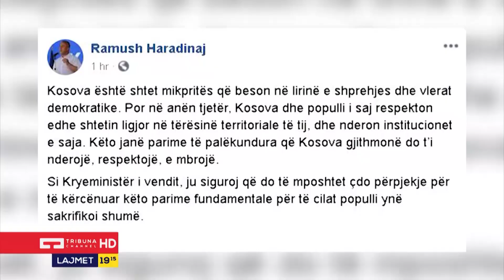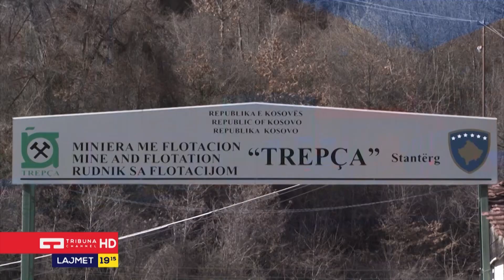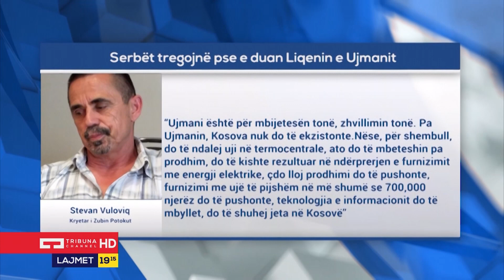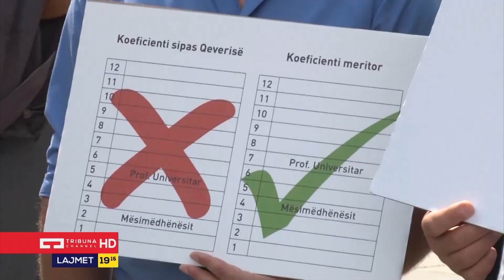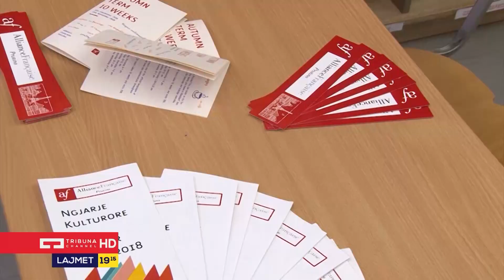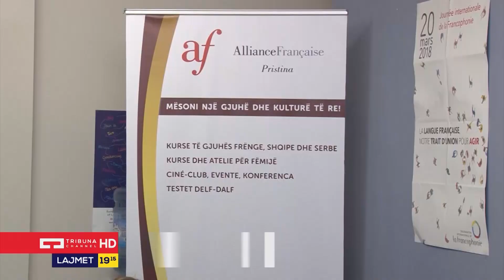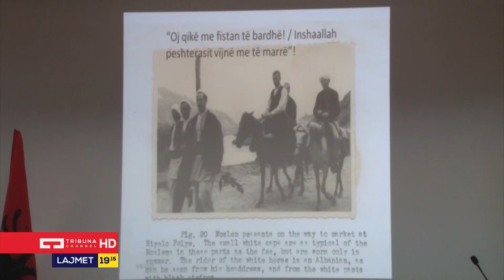Lajmet Qëndrore - 08.09.2018